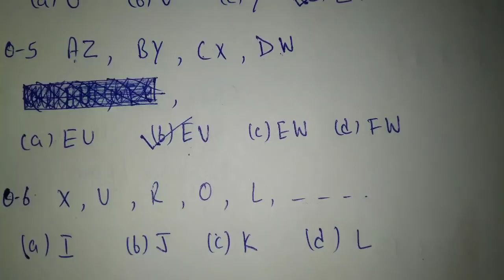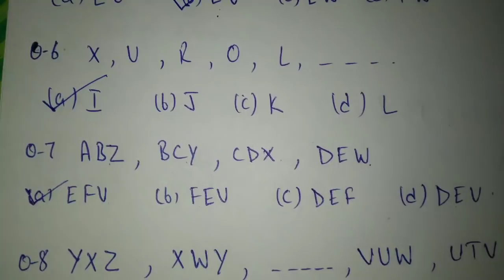SERIES PART-1 for DRDO MTS , SSC JE , DMRC JE , LMRC JE , UPSSSC JE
also check out our different playlists for { drdo mts , SSC je, SSC CHSL , rrb group d, rrb NTPC }

Reasoning FOR DRDO MTS, SSC JE, UPSSSC JE, DMRC, LMRC, RRB NTPC, GROUP D, SSC CHSL

Daily CURRENT Affairs + the hindu analysis with pdf for DRDO MTS, SSC JE UPSSSC JE, DMRC, LMRC, SSC CHSL, SSC JE